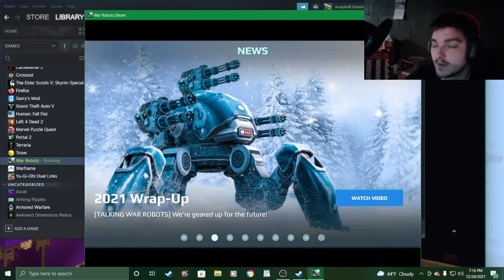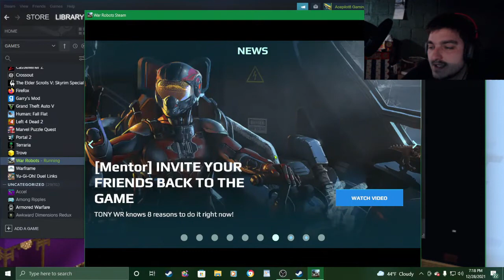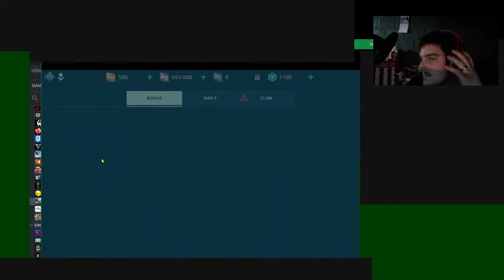NEW YEARS MECH BLOWOUT! | 3 free games New Years special